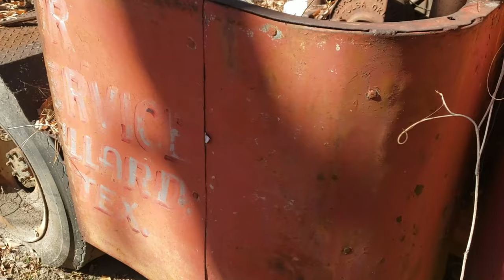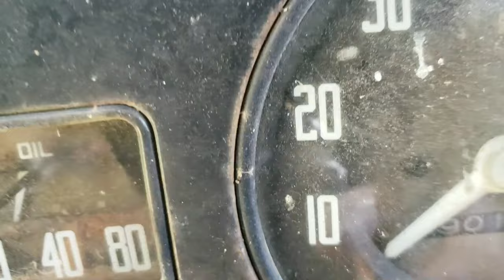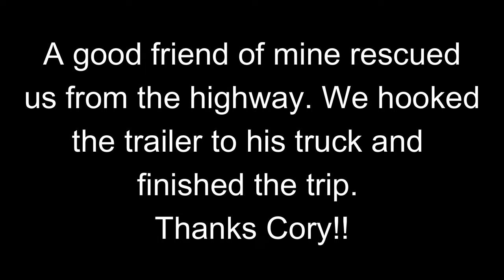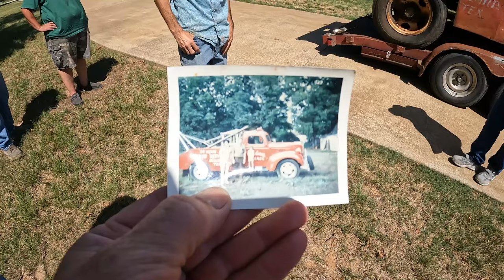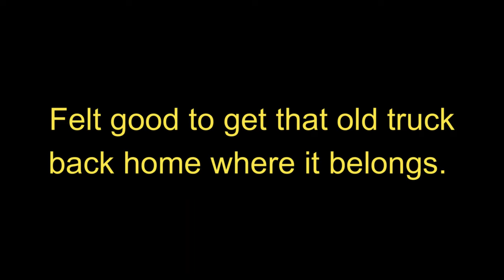REUNITING a family with an old friend!!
A friend of mine told me about this truck and we jumped on it! Little did I know sharing a picture of the really cool lettering on the door would lead us to the original builders family.